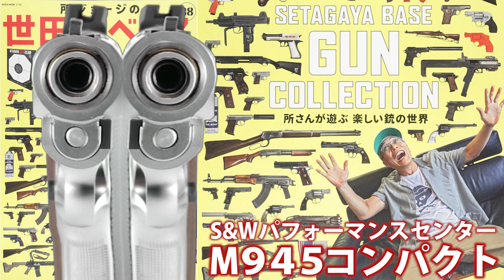所さんのガスガン「Ｍ９４５」がトランスフォーム新年のご挨拶！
KSC製S&WパフォーマンスセンターＭ９４５コンパクト
※引用「所さんが遊ぶ楽しい銃の世界」世田谷ベースvol.38

おしゃべりシリーズ

■ようこそウエタナチャンネルへ■
私たちウエタナでは「映像制作」をはじめ「絵画」や「生け花」「現代アート」「オブジェ造型」「インスタレーション」「デザイン」「アートイベント」「ドローン空撮」などを行っております。